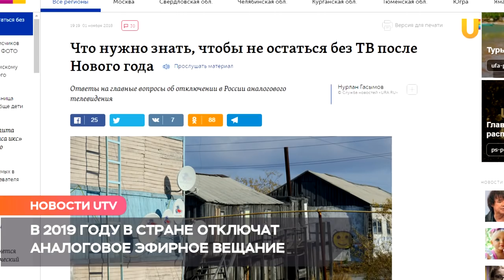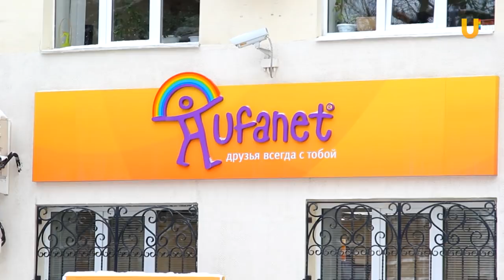UTV. В 2019 году в России отключат аналоговое телевидение. Как это отразится на телезрителях?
С 1 января 2019 года Россия перейдет на цифровое эфирное вещание, после этого произойдет отключение аналогового телевидения. Об этом сообщают все СМИ страны, однако у многих это новость вызывает недоумение и непонимание. Что же происходит на самом деле, рассказывает директор направление КТВ компании “Уфанет” Андрей Урлин.